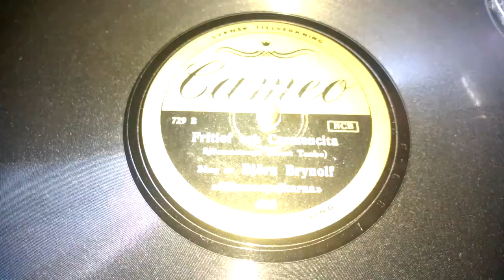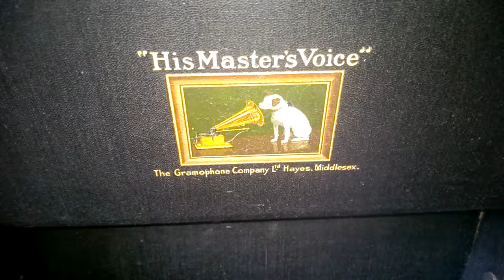Old record player 2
Portable gramophone 102 His master voice